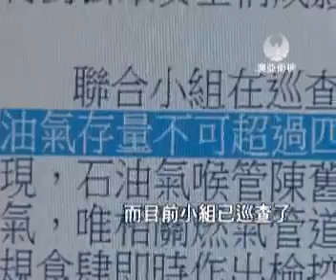20110928-MASTV-危險!食店存9燃氣罐.wmv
國際中心的這次大爆炸，始作俑者就是有食店存儲過量的石油氣罐，但是還有有商家不吸取教訓，一家位於北區的食店在地下竟然設有非法燃料缸, 非常危險，目前該食店已經被勒令停業。